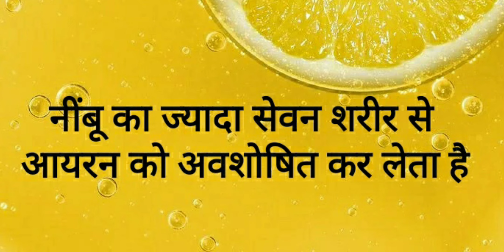नींबू का अधिक मात्रा में सेवन करने से शरीर को पहुंच सकते है नुकसान,जानें कैसे?